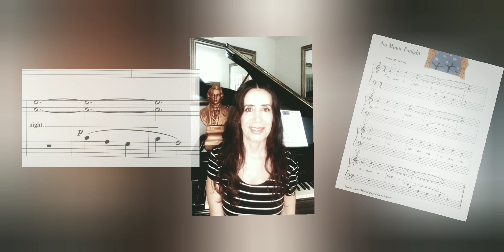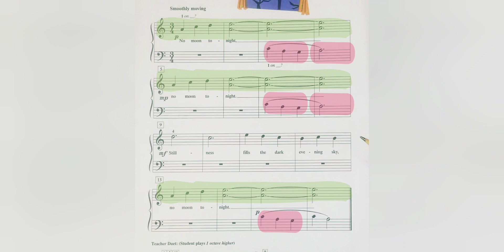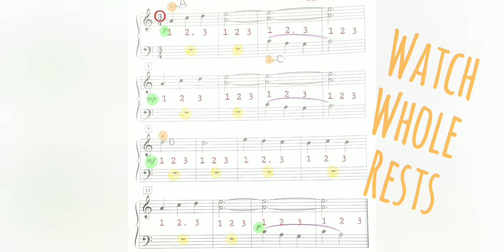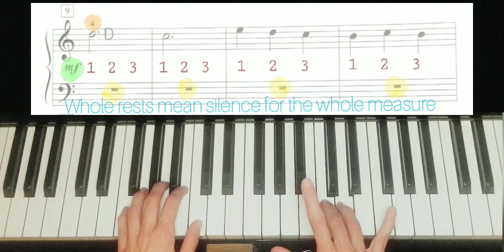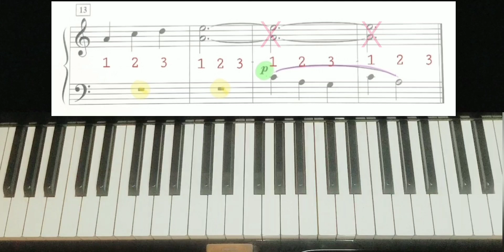88. No Moon Tonight, Piano Tutorials, Level 1, Lesson Bk faber Page 38, Claudia Cossío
Reviewing Dynamic Marks

Welcome to my Piano Studio, the benefit of a whole curriculum that goes all the way from primer Level to Level 5!!

Lessons and books are designed to teach children, but everyone can benefit!!

 link, I get a cut of each book purchase through Amazon, so it would really help me out.

Level 1 - Performance Book: Piano Adventures

This keyboard from Amazon has all that you need to start if you don't want to make a huge investment.